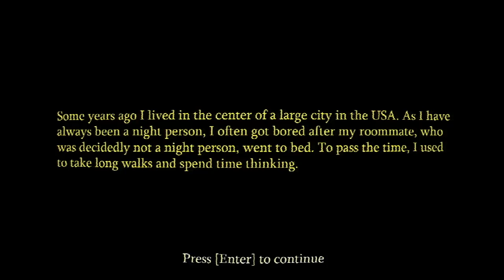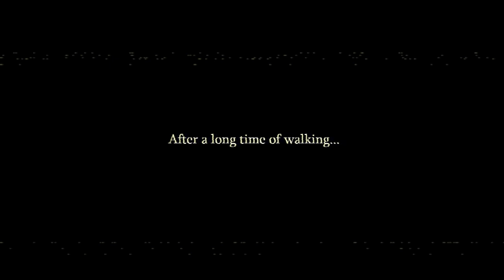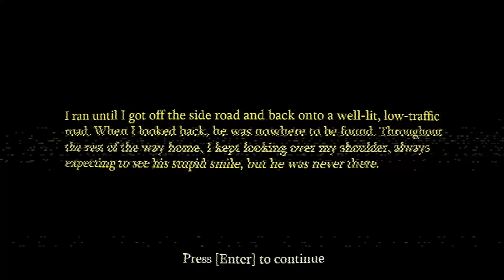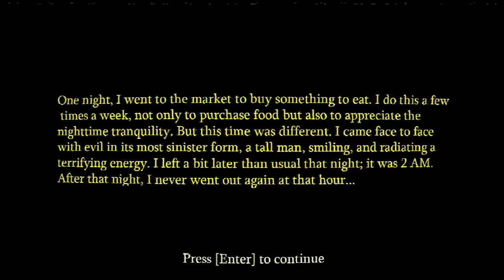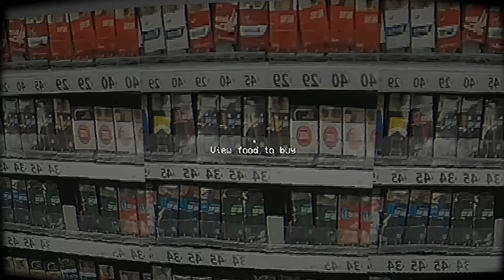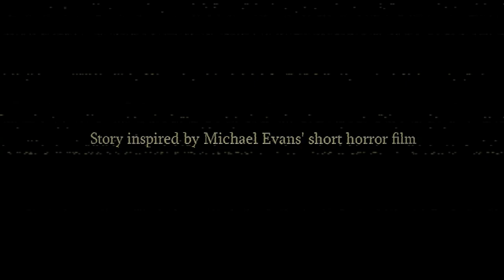If you see this guy in the street RUN - The Smiling man Indie horror game